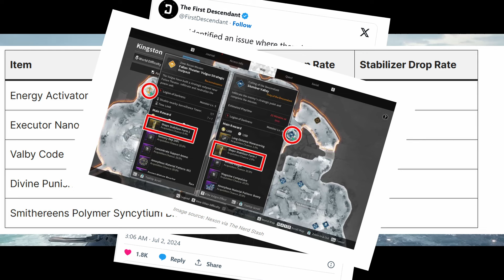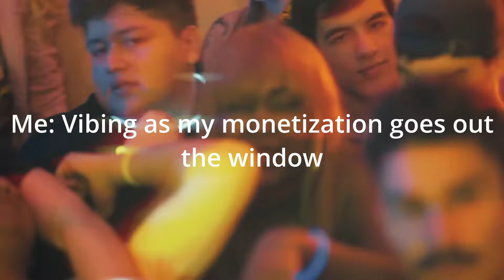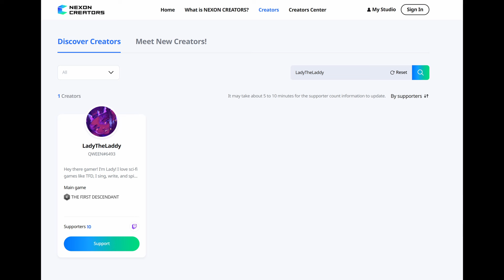The First Descendant | Early Game Esiemo Review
My first TFD video! All about best boyo Esiemo! Are you tempted to buy him? Watch before you do! Come gays theys and gworls I know you want a sniff.

Archie Sends Flowers of love